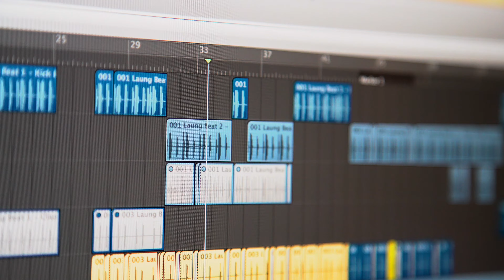LONNNG ft Reena Kaur | Music Video | Directed by Rakesh Jhalli, Perfect Shot Media.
Perfect Shot Media have had the pleasure of working on a music video project with the very talented Reena Kaur.

Filmed and Edited by Perfect Shot Media

Directed by Rakesh Jhalli

If you are looking for video content or your story to be filmed then get in touch at: